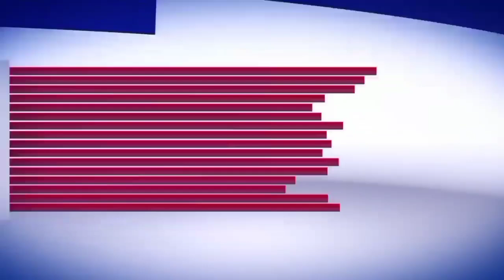हिंगोली:-कयाधू नदीवरील खरबी वळण बंधारा रद्द करा सिंचन संघर्ष समितीने काढला ट्रॅक्टर मोर्चा